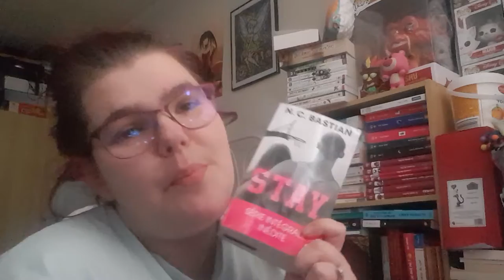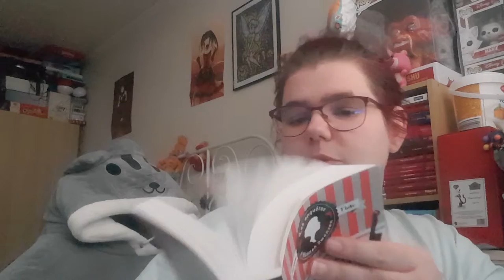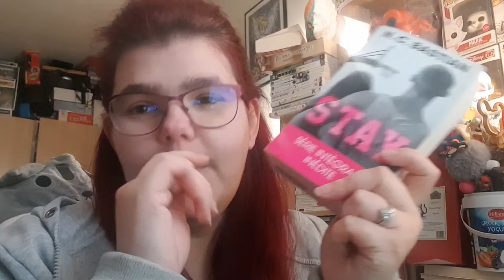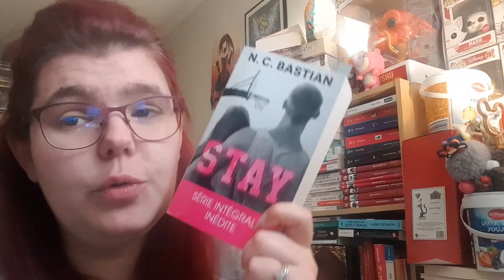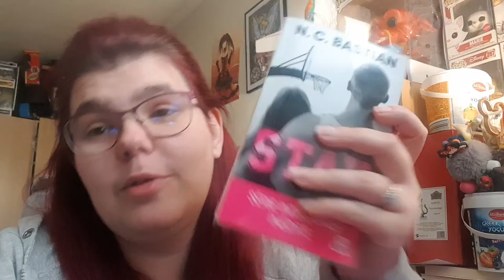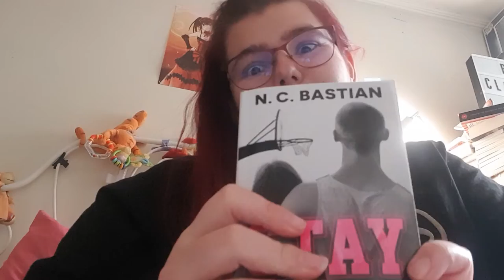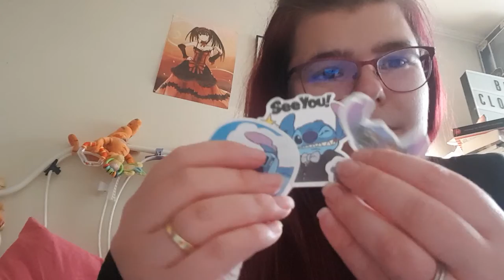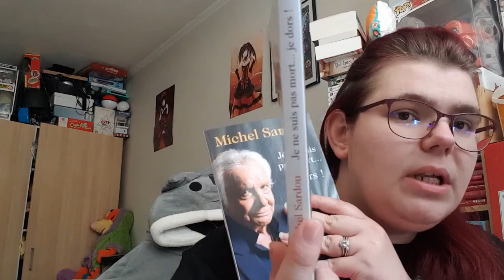Vlog 18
ma wishliste:

Mon compte

Livraddict :
bebe clochette

ma wishliste: